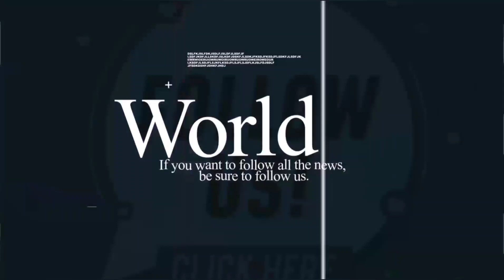Breaking: IGP arrested Bishop Obinim and his Driver